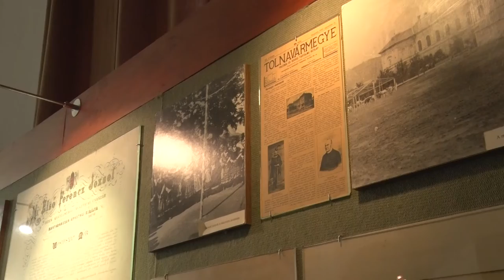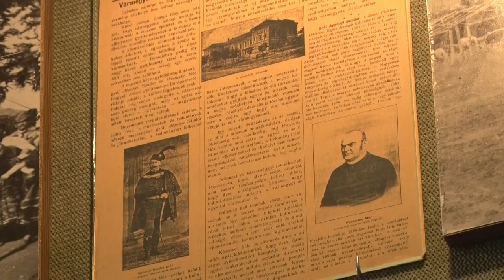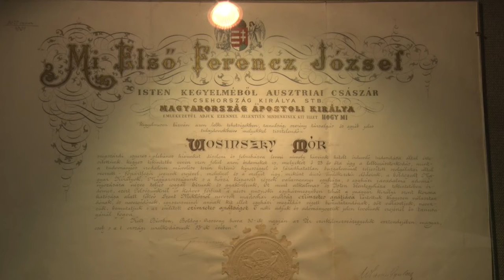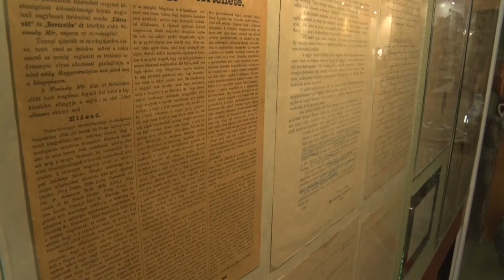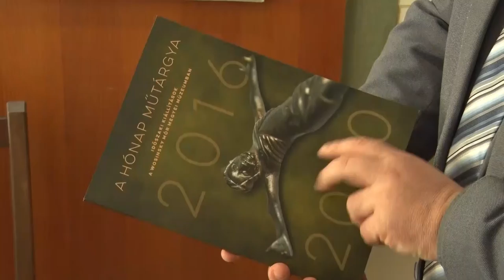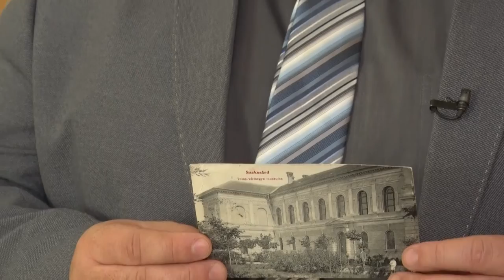20210303 kulturszoba Wosinsky Mor